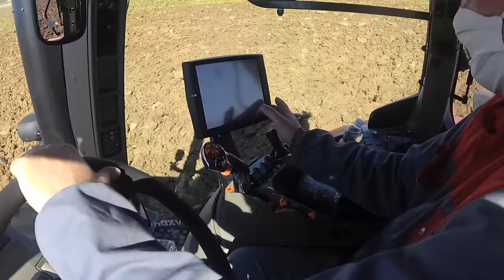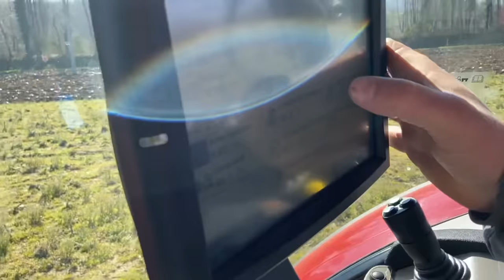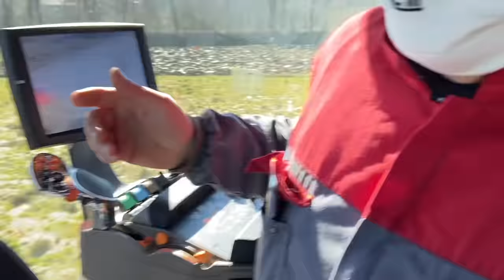In Campo con Manuel - LA REGOLAZIONE DELL'ARATRO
Bene siamo tornati in campo pronti per una nuova stagione! Oggi in campo con Manuel una interessante puntata sulla regolazione dell'aratro. Siamo in aratura con un Optum 250 nuovo fiammante con attaccato un trivomere moro aratri. Approfittiamo di questa occasione per farci dire da Manuel i suoi trucchi e consigli sulla regolazione dell'aratro che può sembrare semplice ma che come tutte le cose nasconde una serie di accorgimenti importanti da tenere in considerazione prima di scendere in campo!